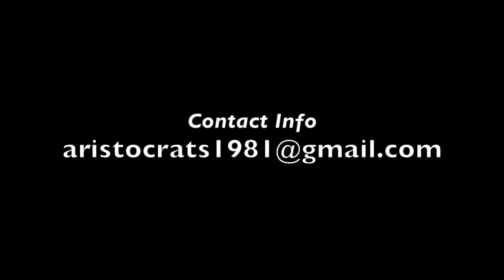That Was Before (Official Video)